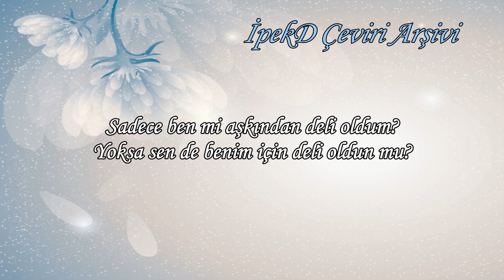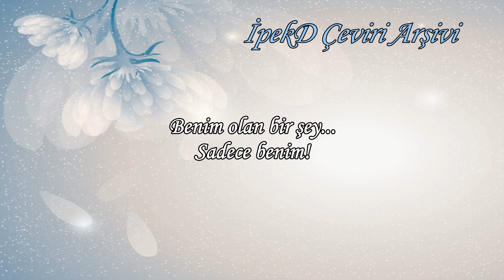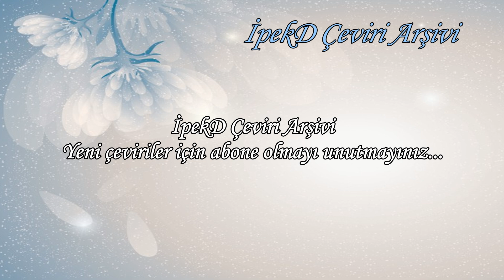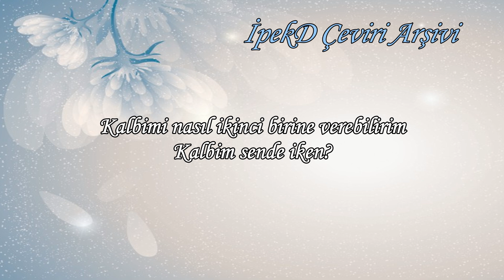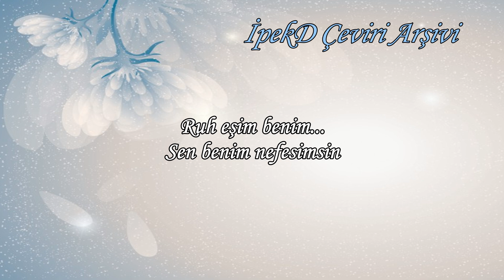Humnava Mere Türkçe Altyazılı - Ah Kalbim Abhi Pragya